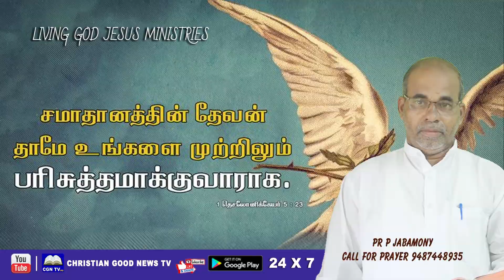I தெசலோனிக்கேயர் 5 : 23 l Living God Jesus Ministries l Pa P Jabamony l CGN TV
Living God Jesus Ministries
Pr Jabamony

©Note : All content used is copyright to walk with  Christian Good News TV  . Use or commercial display or editing of the content without
Proper authorisation is not allowed.

©Note : Some images, videos , music, graphics are shown in this video maybe copyrighted to respected owners, not mine